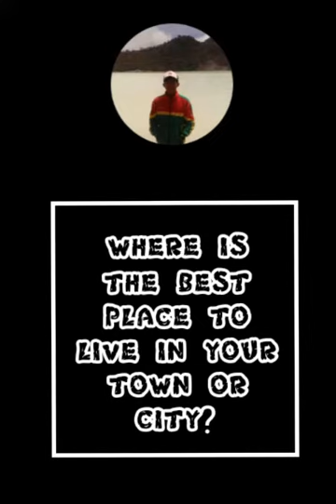Giving Opinion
Name : Raditya Nurhidayat Agnia Salam
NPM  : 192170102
Geography Education 2019 C
Siliwangi of University
Lecture :  Mrs. Neni Marlina S.Pd., M.Pd.

Activity 3 Giving Opinon About Topic
Topic 1 : Where is the best place to live in your town or city?
Topic 2 : What do you think about music?